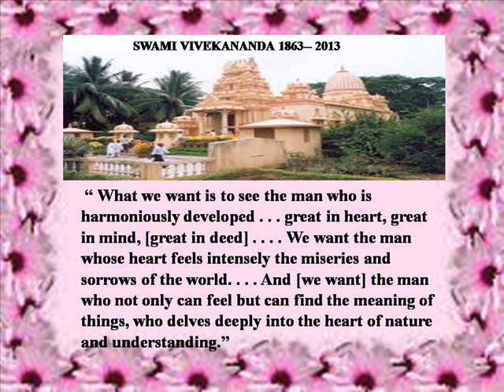VALUES MAN HARMONY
Learn to live as a real human being,be in harmony.